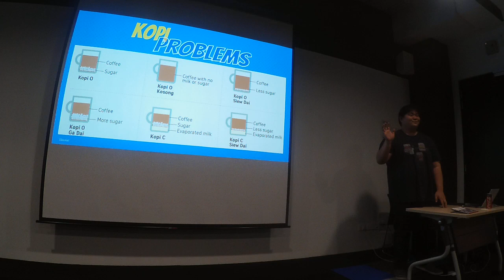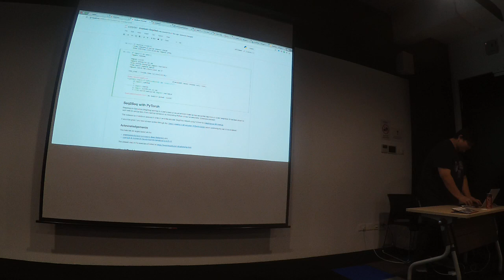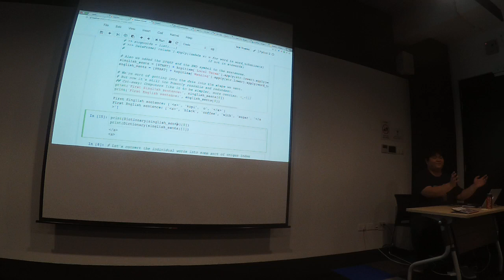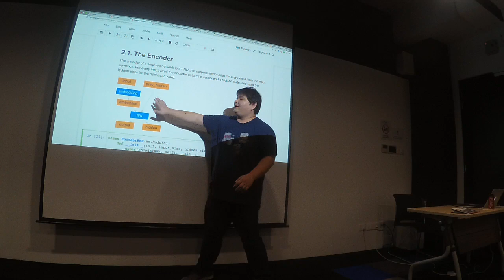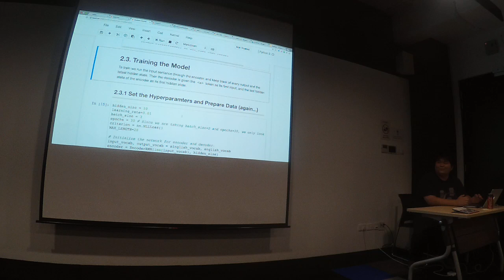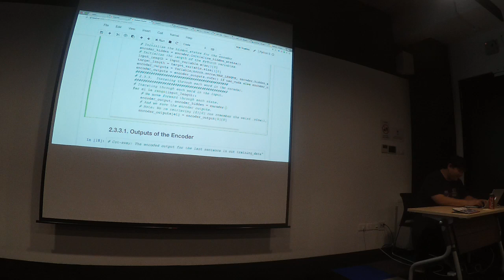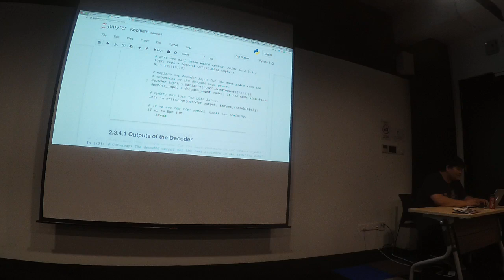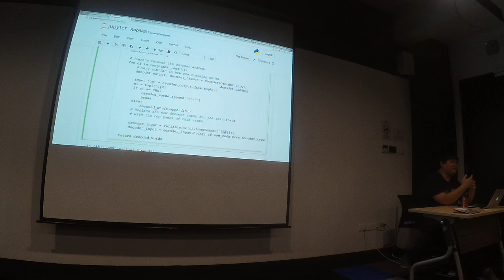Sequence to Sequence Learning with PyTorch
Speaker:
Liling Tan, data scientist and NLP guru from Rakuten
Produced by Engineers.SG
Recorded by: DataScience Team